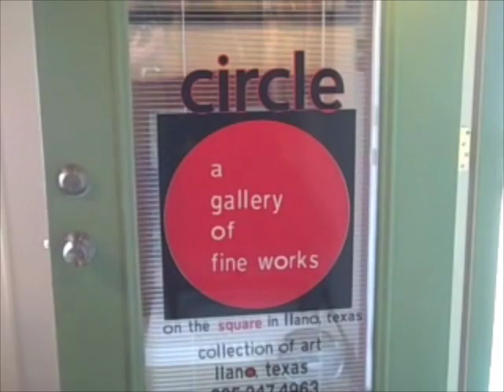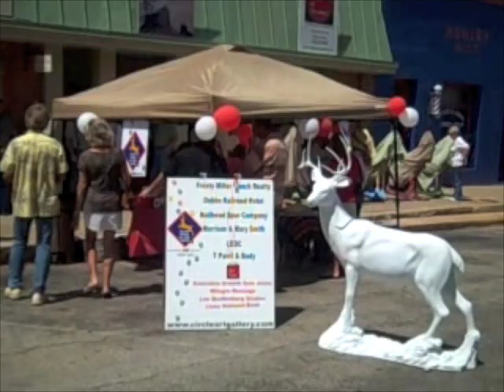Painted deer project debuts in Llano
Painted deer are set up around the city of Llano after the "Trail of the Deer" community art project was unveiled in June.

Video and photos by Michael Freeman, Llano County Journal community editor